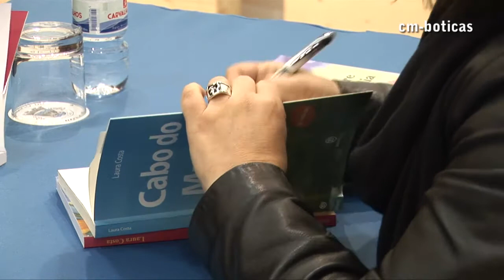Lançamento do Livro "Para Sempre e Mais um Dia" de Laura Costa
No passado dia 23 de Boticas, o átrio dos Paços do Concelho acolheu a cerimónia de apresentação do livro "Para Sempre e Mais um Dia", de Laura Costa, escritora com ligação ao concelho de Boticas, de onde o seu marido é natural.

A apresentação do romance policial "Para Sempre e Mais um Dia" esteve a cargo de Manuel Cunha, que não se coibiu de tecer alguns elogios quer à obra em si, quer à escritora, aproveitando a ocasião para levantar uma "pontinha" do véu em relação ao enredo desta história que, na sua opinião, "prende a atenção do leitor desde o início, numa narrativa agradável e simples que se torna ainda mais apaixonante à medida que a autora vai desvendando os mistérios e dramas em que vivem as personagens deste livro".

Resumidamente, este livro tem como personagem central uma criança portadora de síndrome de Asperger, considerado uma forma leve de autismo, a sua integração social e a forma como os pais da criança vivem quase em exclusivo para o filho. "É uma temática muito pouco retratada na literatura mundial e este romance é talvez o único do género em Portugal, uma vez que tudo o que existe acerca do autismo e do síndrome de Asperger são livros de carácter mais técnico. Esta é talvez a principal razão pela qual o livro tem sido tão bem aceite quer junto das entidades, associações e instituições que lidam com esta problemática, bem como junto das famílias onde existem crianças autistas ou portadoras do síndrome de Asperger", refere a autora do livro", revelando ainda que este livro é dedicado a uma "criança" com quem tem grande ligação e que difere da personagem principal do livro no facto de ser portadora de uma forma mais severa de autismo e não ter as aptidões especiais (como a vocação para a pintura) que tem a personagem do livro.

"Para Sempre e Mais um Dia" é a segunda obra da autora, depois de "Cabo do Mundo", e, atendendo ao final da história, abre as portas para um terceiro livro, que poderá dar continuidade à narrativa e às personagens agora criadas por Laura Costa.